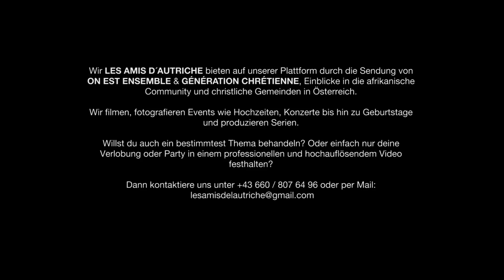MEILLEUR VŒUX 2018 À VOUS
Wir LES AMIS D´AUTRICHE bieten auf unserer Plattform durch die Sendung von
ON EST ENSEMBLE & GÉNÉRATION CHRÉTIENNE, Einblicke in die afrikanische Community und christliche Gemeinden in Österreich.

Wir filmen, fotografieren Events wie Hochzeiten, Konzerte bis hin zu Geburtstage und produzieren Serien.

Willst du auch ein bestimmtest Thema behandeln? Oder einfach nur deine Verlobung oder Party in einem professionellen und hochauflösendem Video festhalten?

Dann kontaktiere uns unter +43 660 / 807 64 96 oder